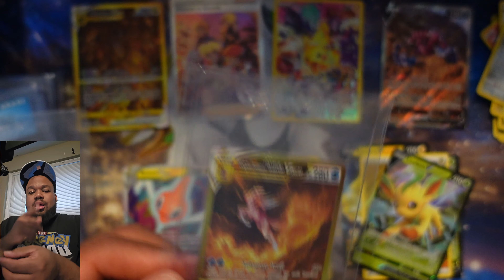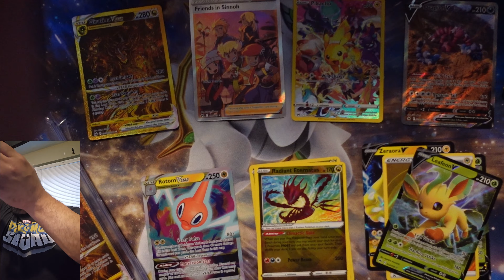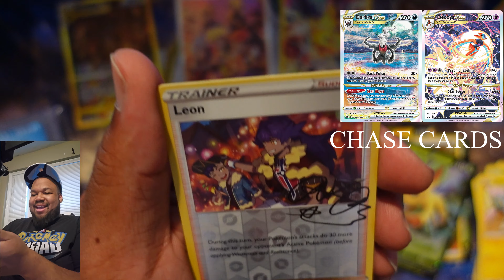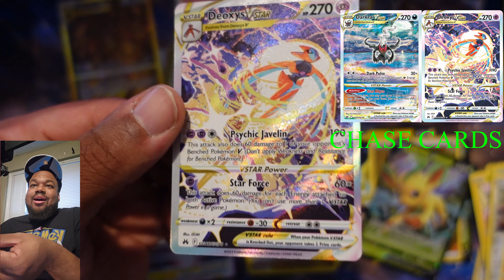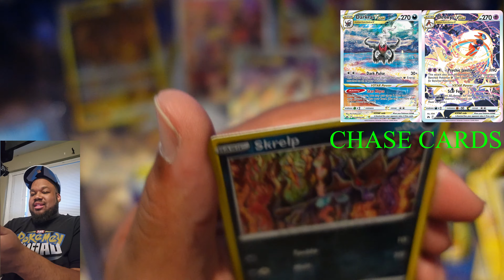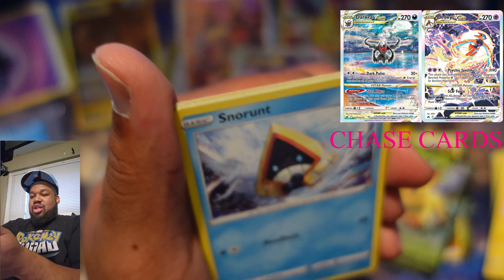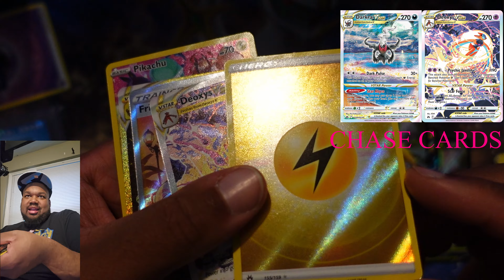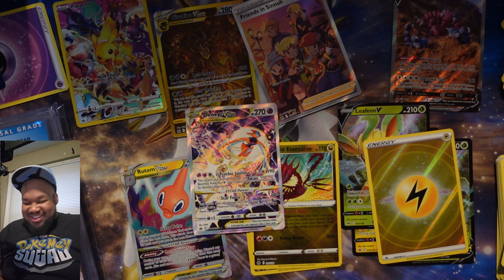Crown Zenith ETB Opening! Part 46